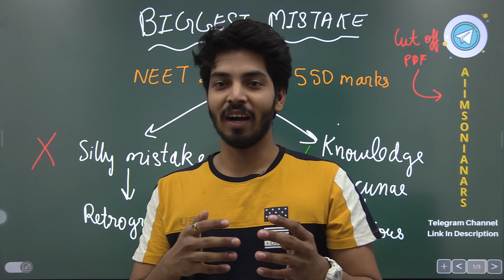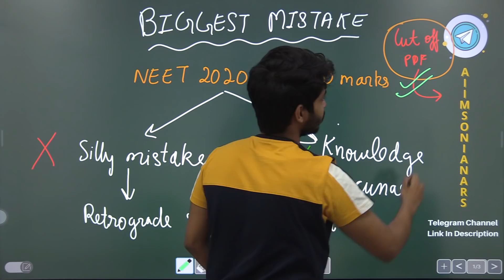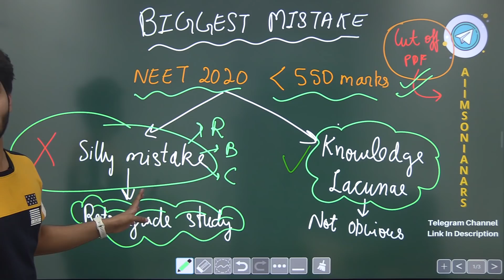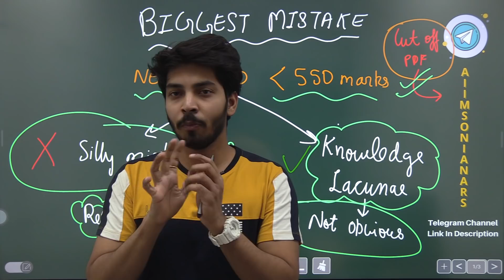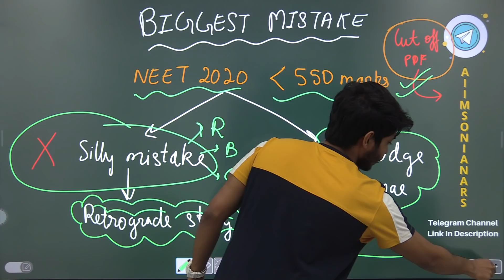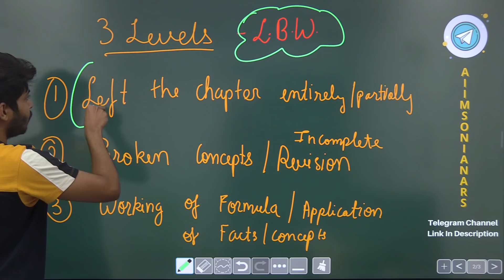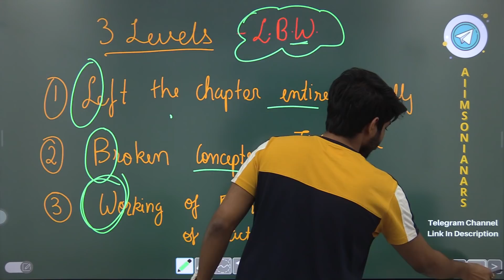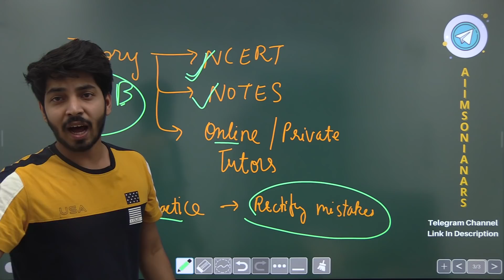Do Not Commit This MISTAKE!! | NEET2021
For NEET 2021- MY ACHIEVER BATCH(HIGH YIELD Chapterwise Question bank with solution +Test series+Flashcards+TARGET SETTING feature)
(Full Detail in this link)👇

For NEET 2022-My INSPIRE BATCH(HIGH YIELD Chapterwise Question bank with solution +Test series+Flashcards+TARGET SETTING feature)
(Full Detail in the link below)👇

IF THE LINK DOESNOT WORK follow these steps👇
1) DOWNLOAD the TELEGRAM app from Google playstore
2) SEARCH for AIIMSONIANARS channel
3) CLICK to join in

🙏Benefit of joining MY TELEGRAM CHANNEL🙏
-Regular STUDY WITH ME sessions
-FREE SUPER REVISION series
-FULL SYLLABUS MOCK TEST PDF
- FREE PHY,CHEM, BIO CHAPTERWISE Questions
- with Solution
 -FREE HANDWRITTEN NOTES of Toppers
 -FREE MINDMAPS for PHY and CHEM for quick Revision
 -MOTIVATION to excel